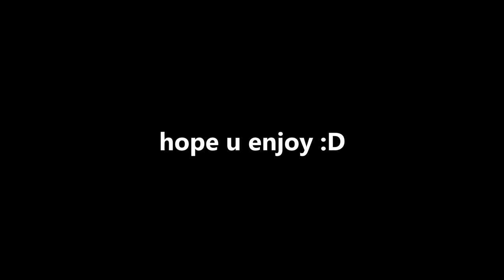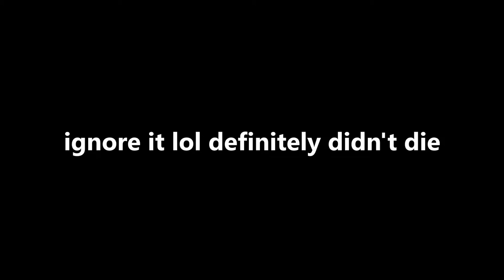minecraft but I definitely don't die :)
Nope, I definitely don't die here mhmm of course not, what do you take me for - an incompetent Minecraft player?

I edit all my videos on DaVinci Resolve and do all my thumbnails on Corel Paintshop. My camera is a Panasonic Lumix DMC-G6 and my mic is a Neewer NW-700. My capture card is a Hauppauge HD-PVR Rocket and I use audacity to record my audio! :D